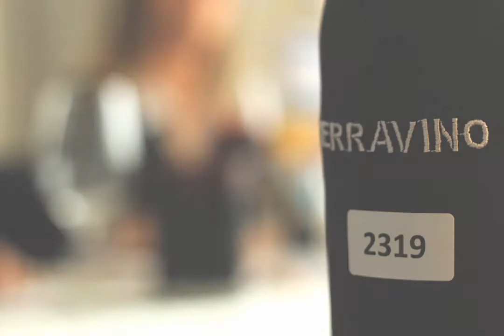TERRAVINO ISRAEL 2015 photo shoot צחי בינר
צחי בינר Tsachy Chucki Biner
איש הענבים